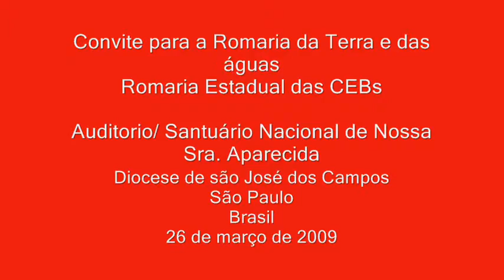Convite para a Romaria da Terra e das Águas...